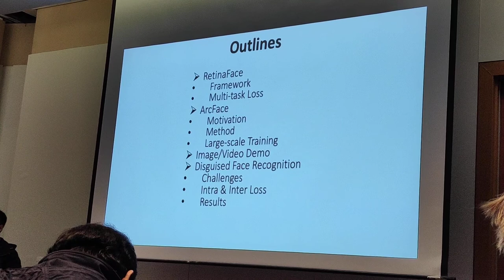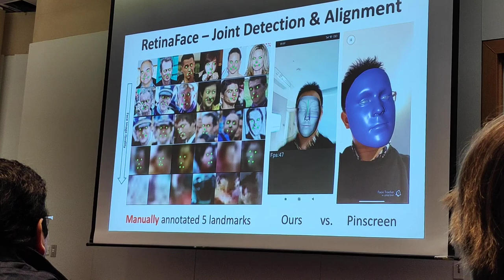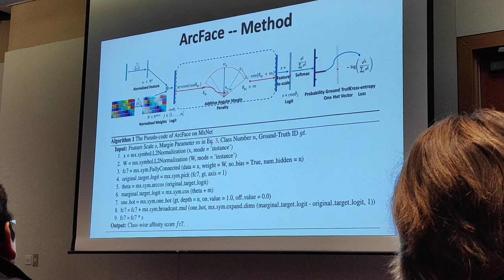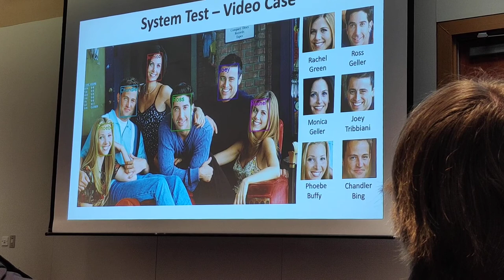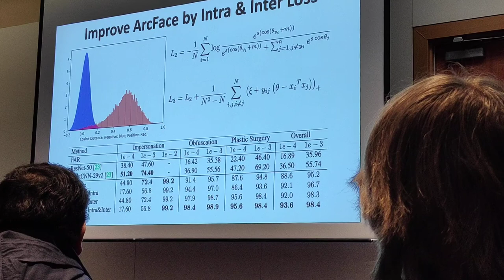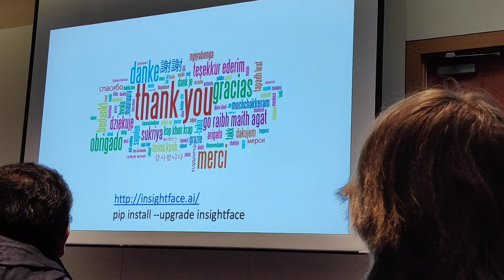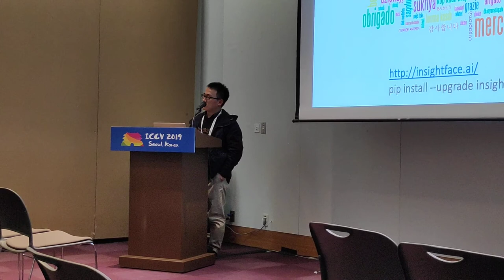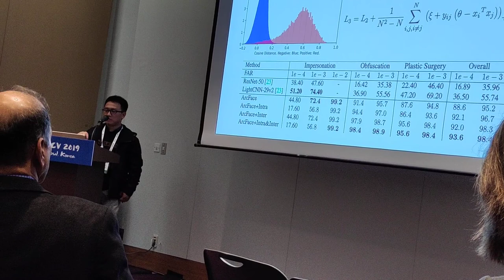ArcFace for Disguised Face Recognition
Jiankang Deng, Stefanos Zafeiriou,
ICCV 2019 Workshop: Disguised Faces in the Wild (DFW)
Oct 27th, 2019, Seoul, Korea